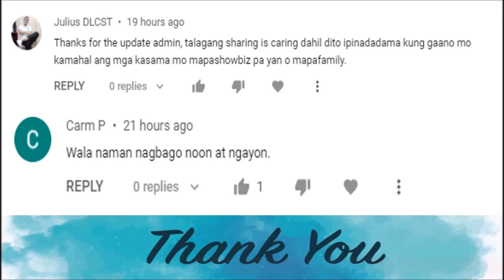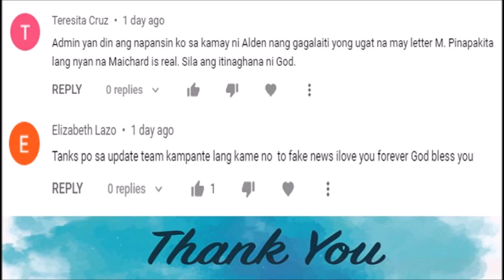GRABE NAMAN! MAINE AT MR SPOTTED PINALALABAS NA MAGKASAMA SA MALL HABANG NANGANGAMPANYA SA Q.C.